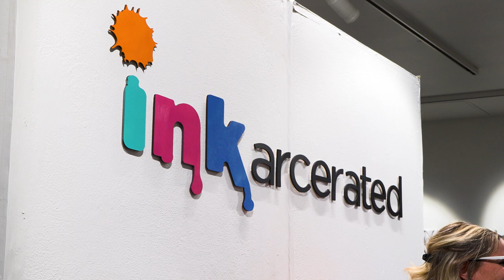INKarcerated Show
ASU Center for Correctional Solutions hosted an excellent {Ink}arcerated art show this year. SEE MORE from this recent show that benefitted an endowed scholarship fund to support the higher education of system-impacted individuals & their families.